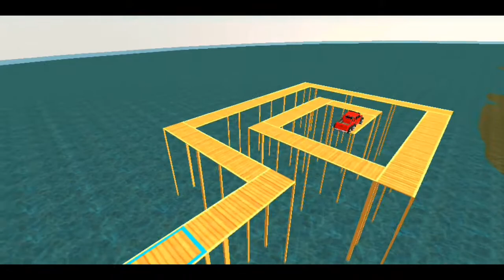Extreme Off-Road Jeep Driving Simulator:Android Gameplay-2021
☑️ Top Offroad Simulator:Jeep Driving Gameplay -2021

♨️ Game Information:-👉👇👇
In this game you will not only do truck driving but you will also have a chance to drive 4x4 jeep on offroad in Top Offroad Simulator: Ultimate Offroad Simulator game & in offroad car racing games. Top Offroad Simulator: New 4X4 SUV Hill Climbing driving challenges is just started! We are back into off-road car games again with New Off-road 4X4 Jeep: Hill Climbing Adventure 2021 Game to give you most off-road car racing games 2020 experience with a lot of off-road vehicles like 4x4 Truck, 4x4 off-road jeep, Off-road SUV and many more in 4x4 jeep games so that you can experience one of the best Top Offroad Simulator: Jeep Driving Games 2021 in jeep racing games and in ofroad games. In this Top Offroad Simulator: Hill Climbing: Jeep Driving Games 2021 you will have to race with opponent with full power and you will have to beat them so that you can show the world that you are best 4x4 jeep driver in jeep driving games. Be-Careful and watch out for the obstacles which will come into your way in this jeep parking games.

New Top Off road Simulator: Ultimate Offroad Simulator Features :
🚙 Smooth Easy On-Screen controls
🚙Ultra HD 3d graphics
🚙Different 4x4 Free Modes
⛟Different vehicle like trucks and cars
⛟Stunning and awesome gameplay
🏁Realistic 3d environments

Off-RoadSimulator#GameswinnerPro